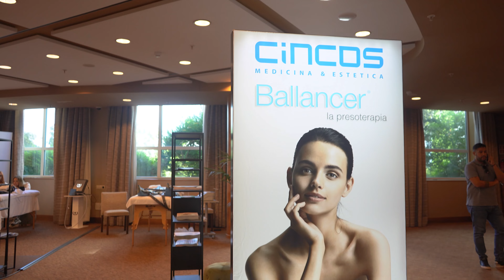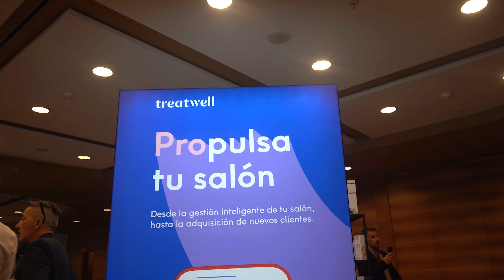Beauty Contact Valencia 2022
Congresos Profesionales de Estética y Peluquería.
Motor dinamizador para el éxito de salones, profesionales y empresas, centros de formación, distribuidores, fabricantes y la lista al completo de los agentes del sector, Beauty Contact se diferencia además por la creación de sinergias, las cuales facilita por su formato, innovador y cercano: "Te acercamos la belleza", reza su lema. Y así ha ocurrido también en su cuarta edición, celebrada en Valencia.